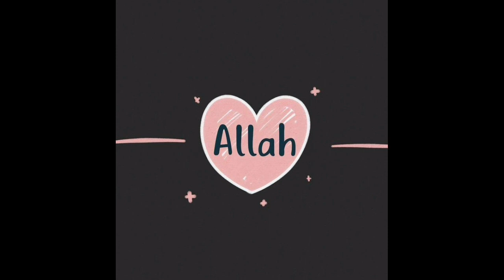Tou Jan Lo Kay dua qabool Ho Chuki Hai / Miracles of Darood shareef / Benefits of Darood E Ibrahim